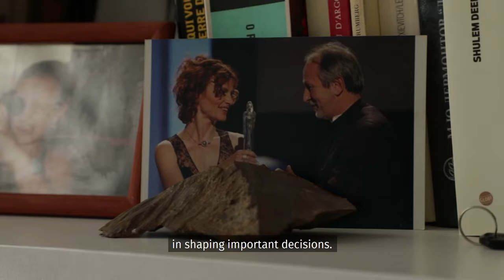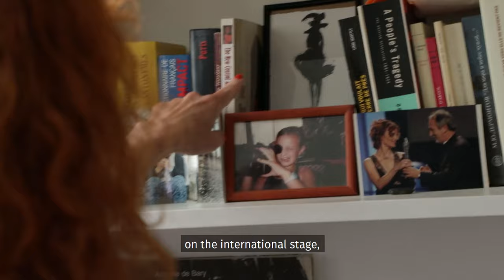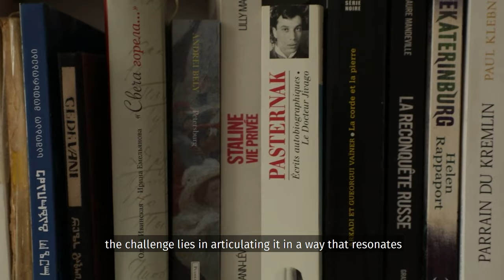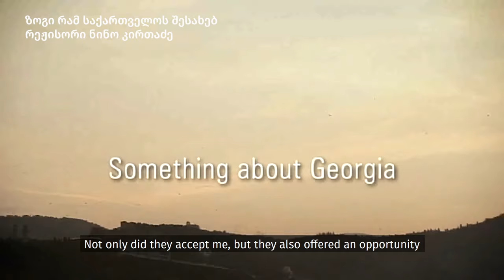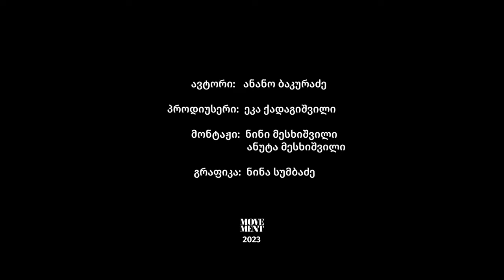ნინო კირთაძე, რეჟისორი / Nino Kirtadze, Filmmaker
"ფრანგები თვლიან, რომ მათი ქვეყნის გამოჩენა კინოს საერთაშორისო არენაზე, არის ძალიან მნიშვნელოვანი და თუ ეს ასე არ არის, ეს ნიშნავს, რომ რაღაც არ ხდება ნორმალურად." - ნინო კირთაძე, რეჟისორი.

"French people believe that their country’s presence on the international cinema stage, is crucial. If that is not the case, then something is definitely off." - Nino Kirtadze, Filmmaker.

Movement x Formula